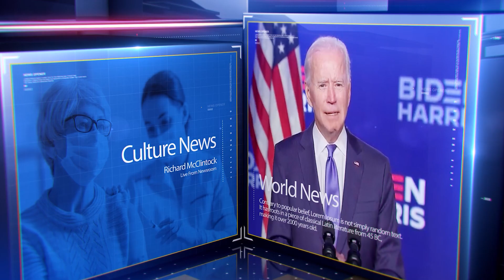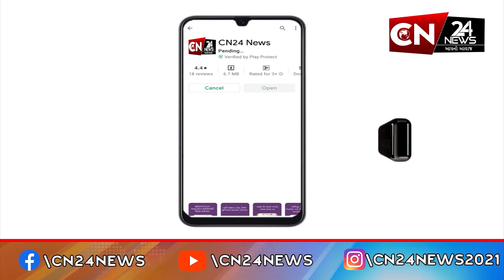ધોળકા : મોહરમ પર્વ નિમિત્તે તાજીયા જુલુસ કાઢવામાં આવ્યું